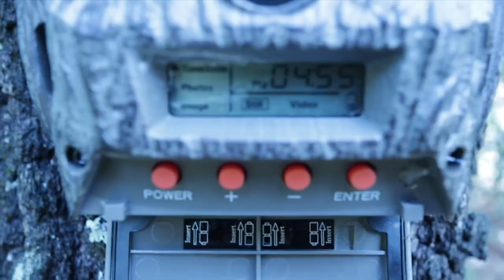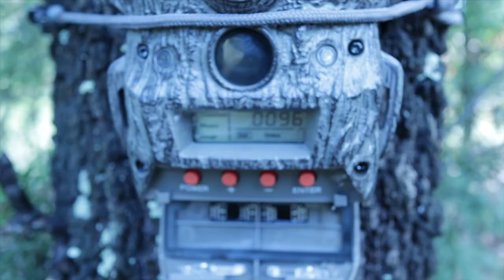Big Bucks on Public Land - Velvet Off - Trail Cam Placement Tip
Late August trail cam checking.
First buck on camera off velvet.
Tip on trail camera placement on public land.